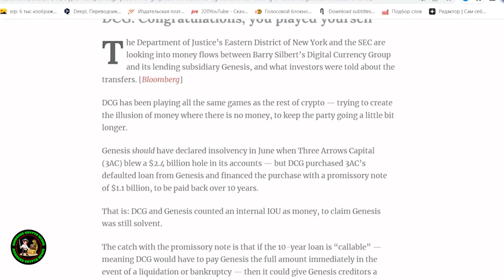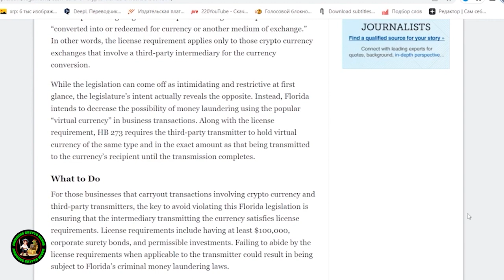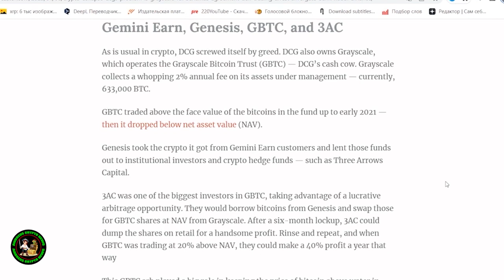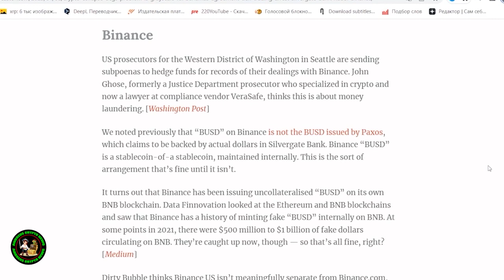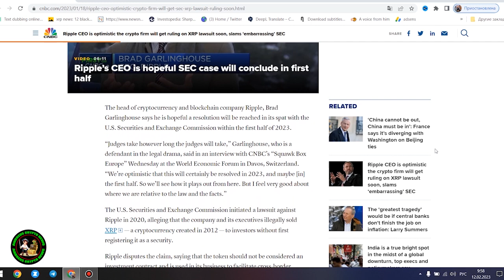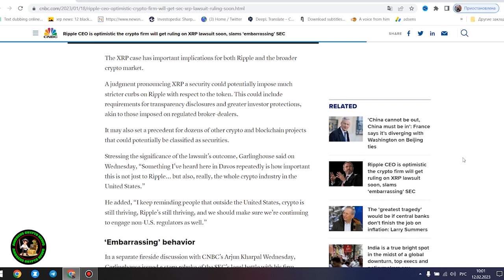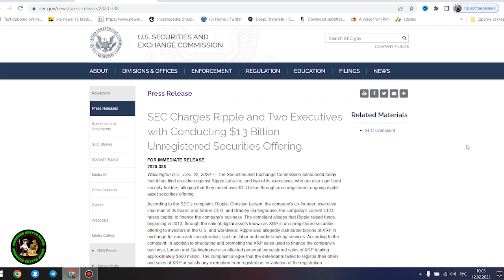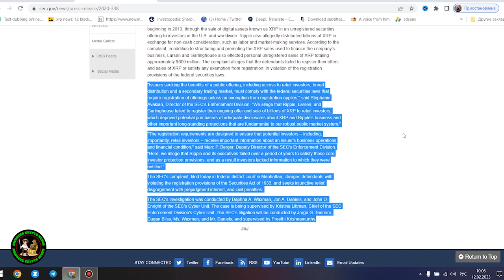Ripple XRP WONT BE AVAILABLE FEBRUARY 12th GOOGLE EXPOSES DAVID SCHWARTZ CELEBRATING A LITTLE EARLY!